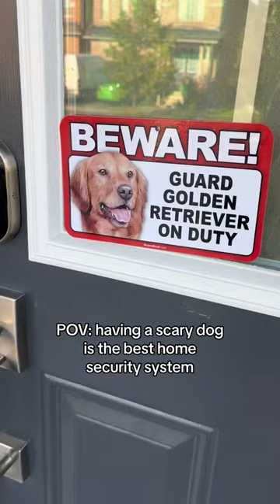The BEST home security everyone should have❗️